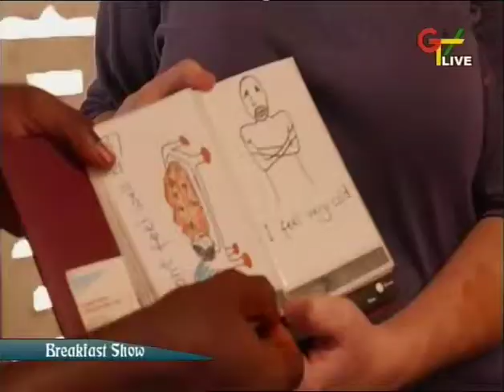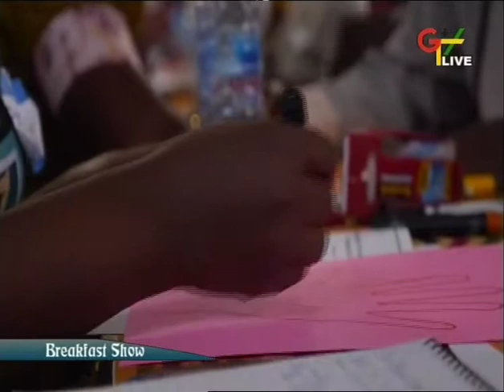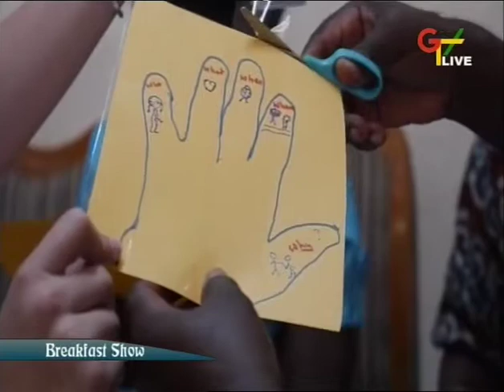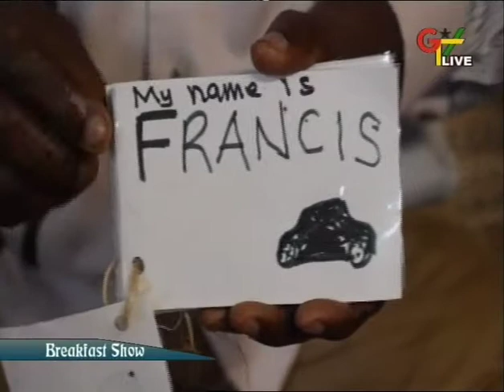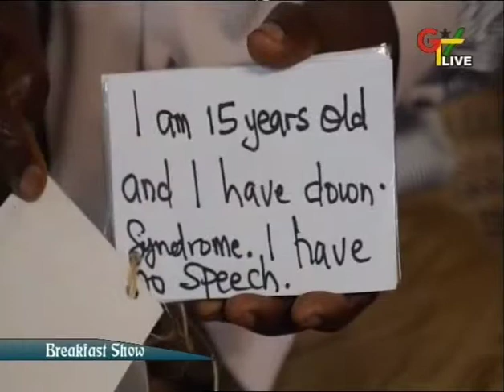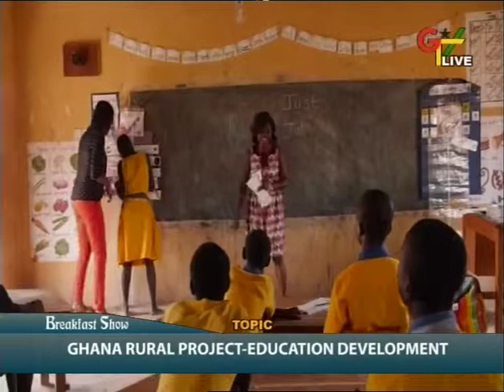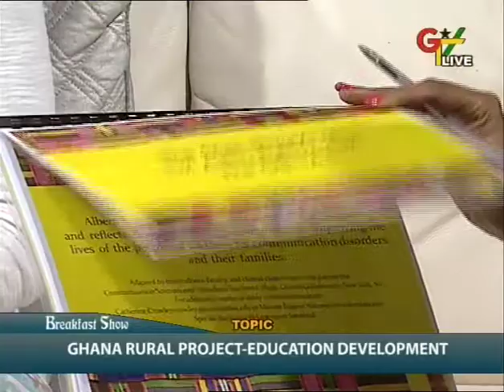Catherine Crowley and El'Licia Price on the GTV Breakfast Show in Ghana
Catherine (Cate) Crowley and El'Licia Price of the program in speech-language pathology at Teachers College, Columbia University in New York appeared on Ghana TV's breakfast show on January 16, 2014. They discuss their work with students with communication disabilities including autism and intellectual disabilities and patients with cleft palate. They appeared as part of their ongoing work in Ghana with people with disabilities at Korle Bu Hospital and Okomfo Anoyke Hospital and Ghana's Division of Special Education's Unit Schools. They mention colleagues Belinda Bukari, Mary Osei, Clement Ntim, and Dr. Ampomah, Paintsil, and Laing. Thanks to Akwasi Nkyi of Ghana Broadcasting Corporation for his interest in disabilities and autism. Cate Crowley